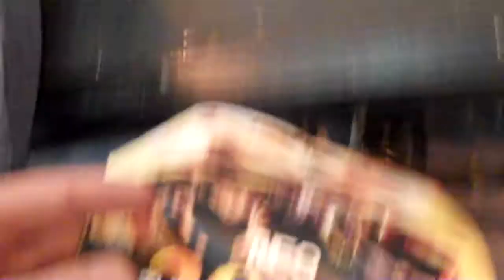SvD Day 2 : Chilling at SvB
We Chill out previous to the AE pools being posted